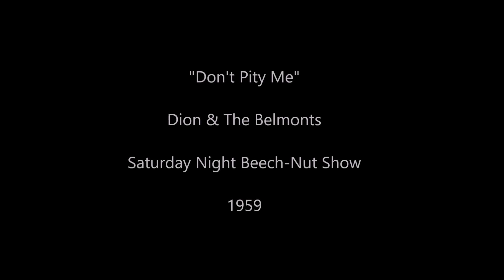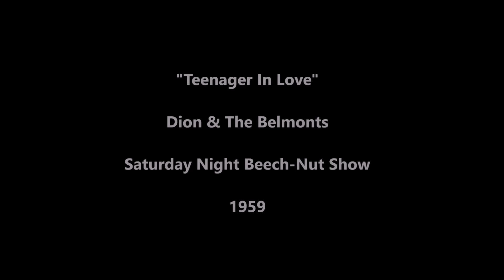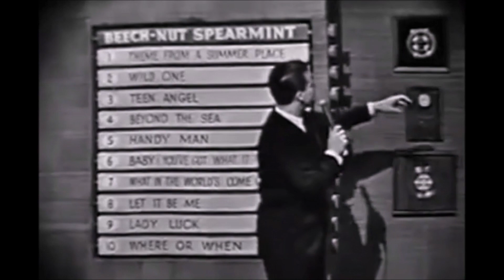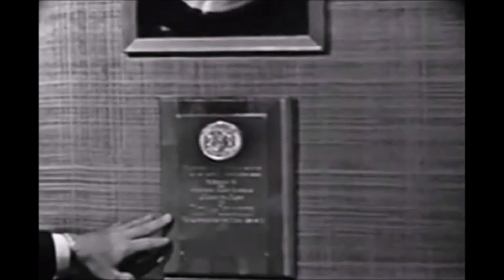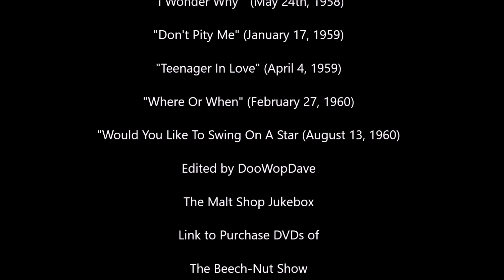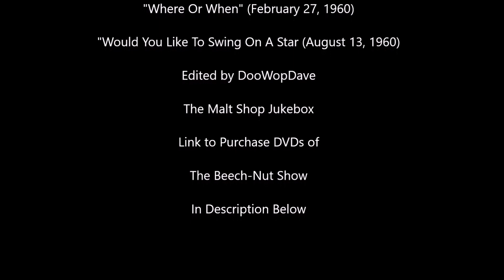Dion & The Belmonts Video Album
All videos were from the Saturday Night Beech-Nut Show
hosted by Dick Clark from 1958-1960

"I Wonder Why"  (May 24th, 1958)

"Don't Pity Me" (January 17, 1959)

"Teenager In Love" (April 4, 1959)

"Where Or When" (February 27, 1960)

"Would You Like To Swing On A Star (August 13, 1960)

If you appreciate the time and cost I invest to provide the content on my channels and would like to show your gratitude with a single or monthly donation of any amount, you may do so via my Pay Pal account here: